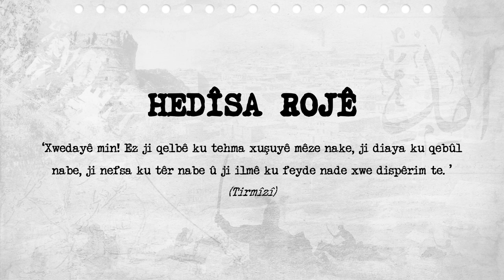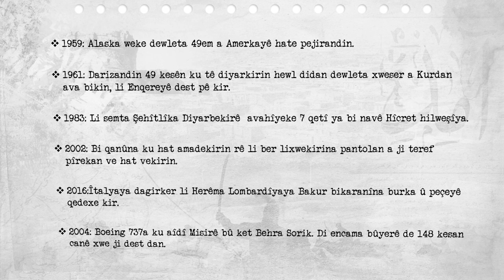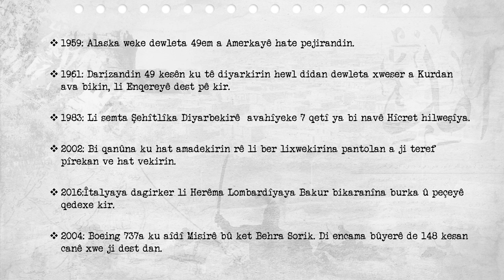Di Dîrokê de Îro- 03.01.2023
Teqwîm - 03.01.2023